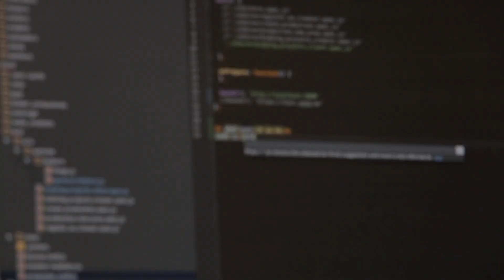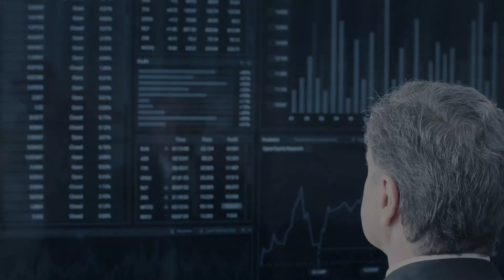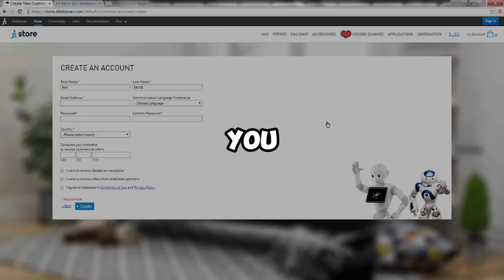Ameca's GPT-4 Upgrade and Neo, Your New Robo Buddy | AI in 2023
Discover the incredible advancements in AI that are reshaping our world in 2023! Join us as we delve into Ameca's groundbreaking GPT-4 upgrade, propelling AI into new heights. Learn how Ameca's enhanced capabilities impact healthcare, finance, and beyond, while upholding ethical standards.

But that's not all – meet Neo, the revolutionary android ready to transform everyday life. Neo's adaptability and independence are redefining the future of AI. Don't miss the chance to witness Neo's magic in action as it becomes available in 2023.

Join us on this exciting journey into the world of AI and robotics, where humans and machines shine together.

Welcome to Investology101, where we explore the exciting ai revolution with different large language models and natural language processing. If you're looking to learn more about artificial intelligience or deep learning, we'll be reporting on different ai tools and ai news such as Openai ChatGPT.